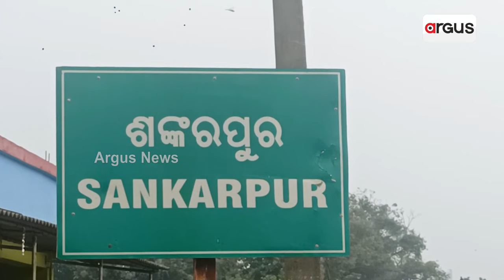କନ୍ଦମୂଳ ଚାଷରେ ବାରହା ବାଧକ || Tubers Farmers Issues | Argus News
କନ୍ଦମୂଳ ଚାଷରେ ବାରହା ବାଧକ । ଜଙ୍ଗଲୀ ଜନ୍ତୁଙ୍କ ପାଇଁ ଚାଷ ଛାଡୁଛନ୍ତି ଚାଷୀ । ହଜାର ହଜାର ଏକର ଜାଗାରେ ହେଉଥିବା ଚାଷ ଏବେ ମାତ୍ର ଶହେ ଦୁଇ ଶହ ଏକରରେ ହେଉଛି । ଢେଙ୍କାନାଳ ସଦର ବ୍ଲକ ଶଙ୍କରପୁର ଅଞ୍ଚଳରେ ବେଶ କିଛି ବର୍ଷ ହେବ ବହୁ ମାତ୍ରାରେ କନ୍ଦମୂଳ ଚାଷ ହେଉଥିଲା ।